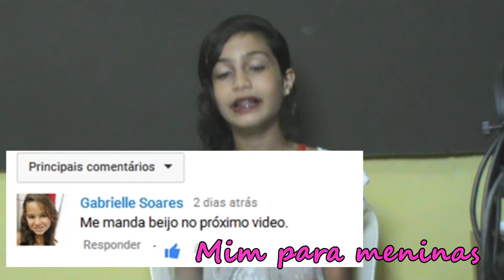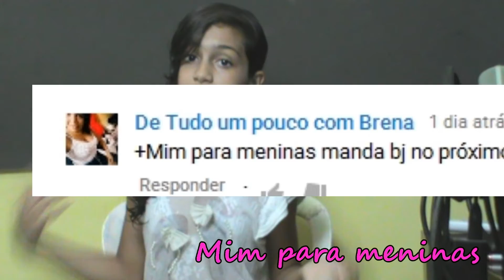Mandando beijos, câmera nova, e tag # 5 coisas que me irritam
neste vídeo eu mando beijos para meus inscritos, mostro minha camera nova e falo 5 coisas que me irritam, beijos